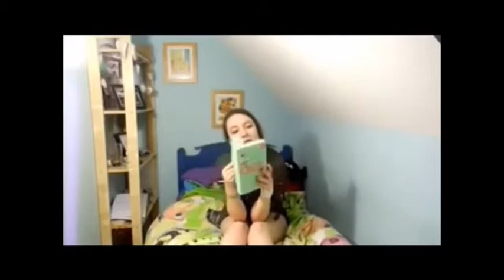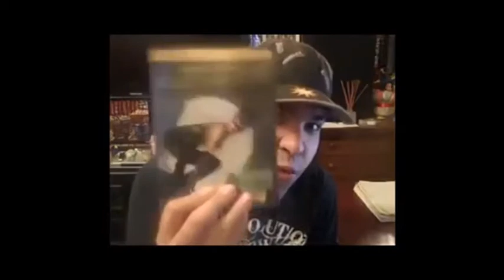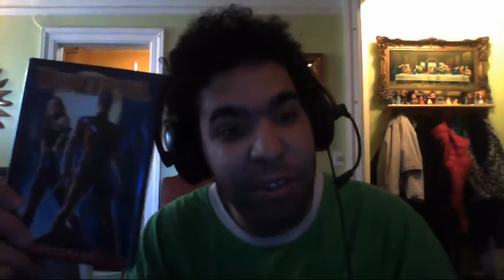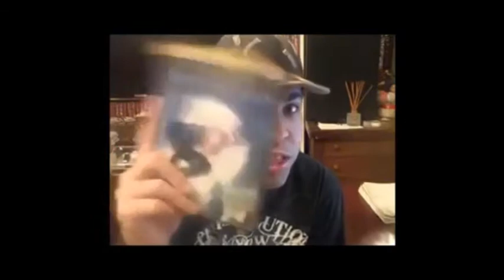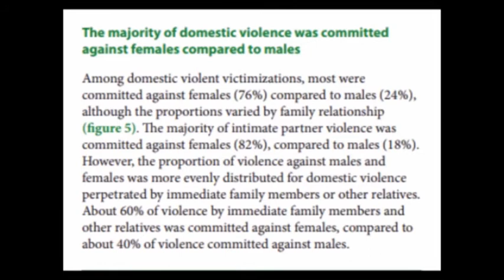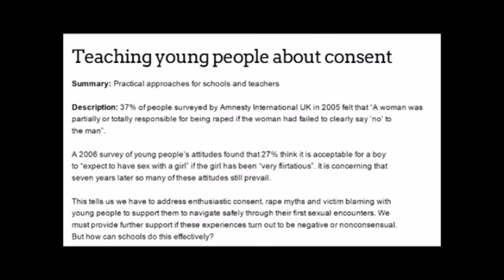Do you even English?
This is how you REALLY edit a video! also the word is role the clip the "wrholl the crap"! learn to speak english Elmur fudd!

the music is called The Big Laugh by Jürgen Schlachter btw.